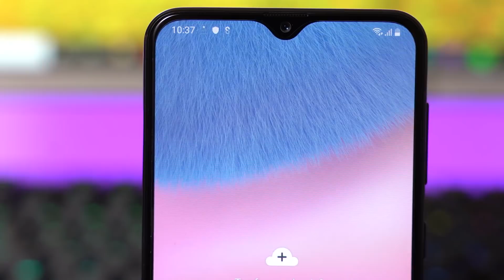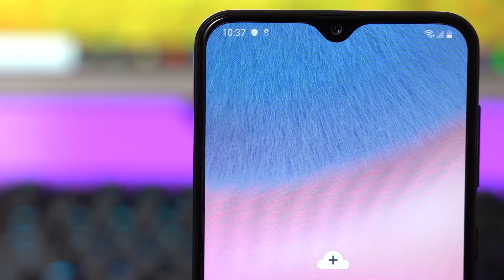هاتف Galaxy A30s أدائه فاجئني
وأخيرا المراجعة الكاملة للهاتف الجميل جالكسي إيه 30 أس
تصميمه أكيد أعجبني
لكن بكل صدق فاجئني